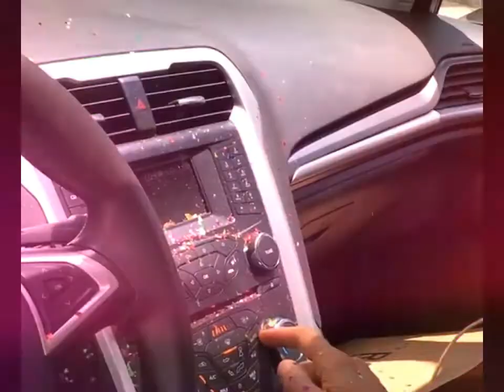"NORMAN REEDUS & ANDREW LINCOLN" of TWD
Featuring the stars of the hit
               AMC TV SERIES;

These two are the best of friends and are HILARIOUS  to watch any time they're on stage together.
                 (THE GLITTER WAR)
Norman pranked Andrew by putting LOTS of glitter in the vents of Andrew's car. On one of the hottest days of filming, Andrew gets in his car, turns on the AIR CONDITION and GLITTER EXPLODED onto Andrew and throughout his entire car!  Norman got it on video!   HILARIOUS!
        THUS BEGAN THE GLITTER WAR!
During a WALKING DEAD panel Andrew, sitting to Norman's right, was asked by a fan about the GLITTER WAR and Andrew went on to tell what happened, (with Norman's help) and before you knew it, Andrew had a hand full of GOLD glitter, turned and BLEW IT all over Norman! But the funnest thing though, "IT BACKED FIRED" on Andrew! His beard was covered with GOLD GLITTER!
IT WAS ABSOLUTELY HILARIOUS!!
Now it's an ALL OUT prank war which has involved chickens, Norman's motorcycle and on it goes!

I had a blast making this video!
Hope you enjoyed watching and it made you smile!
I love these two guys.
Catch some of their video's here on YouTube!
SURE TO MAKE YOU LAUGH

Music: "YAKETY SAX" from The Benny Hill Show played by Boots Randolph

No copywright or infringement intended.
Only for your entertainment!